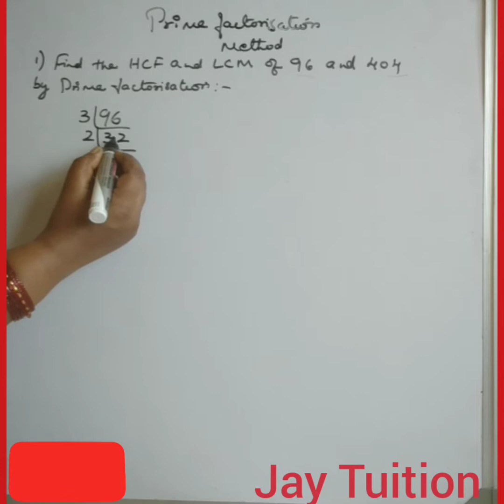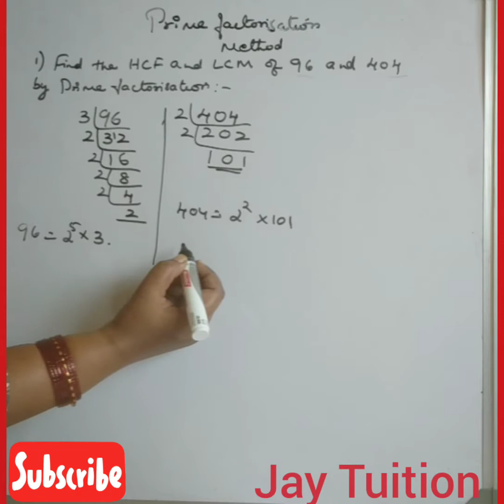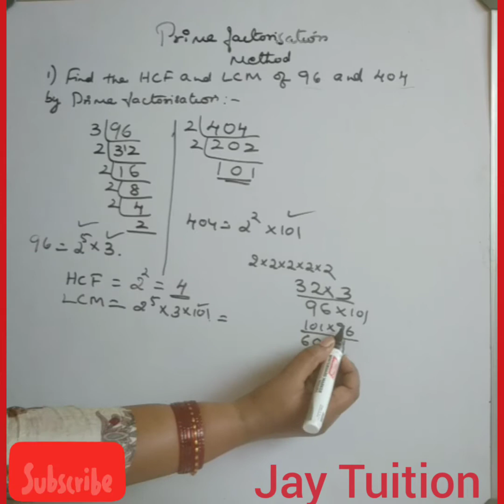NCERT New Syllabus 10th Std Find HCF and LCM